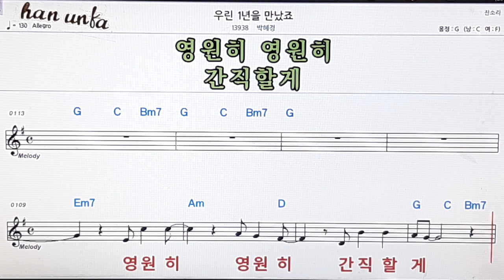우린 `년을 만났죠/박혜경👍노래 반주, 코드 악보,가라오케💋Karaoke*Sheet Music*Chord*MR